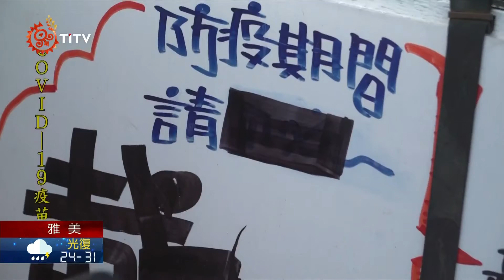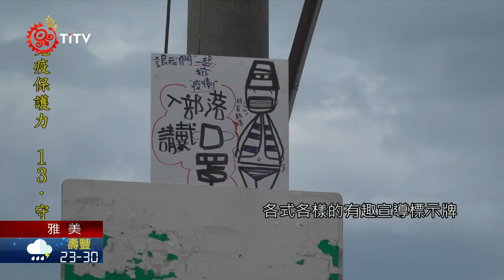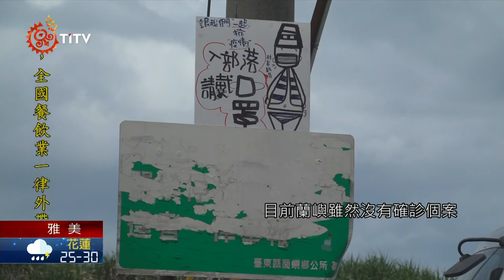融入達悟文化元素 村長夫人自創趣味防疫招牌 2021-06-08 Yami IPCF-TITV 原文會 原視族語新聞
ya matopos a misega o kataned na mavakes no gocio

蘭嶼地區為了防堵新冠疫情進入，雖然大家已做好防疫各項措施，但因為族人不習慣戴口罩，還是有部分族人外出未戴口罩，因此紅頭村長夫人突發奇想，畫出逗趣的族人戴口罩宣導招牌。

村長夫人在路邊手拿畫筆熟練地畫出防疫戴口罩的宣導標示牌。全台疫情延燒，原鄉地區各部落自主設置防疫站及各式各樣的有趣宣導標示牌，而在離島蘭嶼，紅頭村長夫人也運用巧思，畫出有蘭嶼達悟元素的防疫宣導標示牌。

根據中央疫情指揮中心自從全國疫情警戒升到第三級，外出全程須配戴口罩，否則可依傳染病防治法處3千元至1萬5千元罰鍰，村長表示，蘭嶼雖然沒有確診個案，但是為了同島一命，呼籲族人外出戴口罩保護自己，也保護他人。